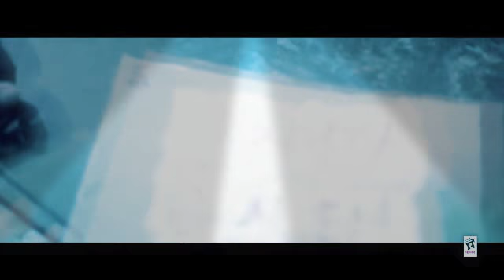Aj Din Velan Tain Da . Ninja. Zeeshan.Tahir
Tahir.Zeeshan